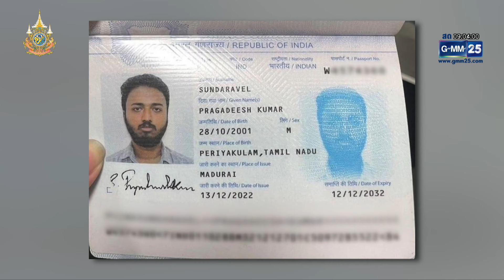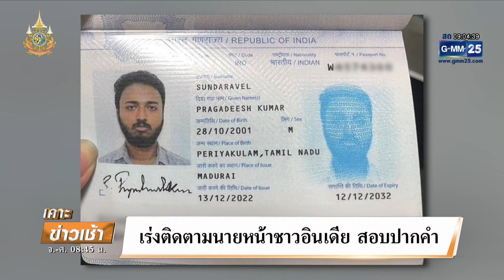เปิดวงจรปิด 2 ชายชาวอินเดียซื้อตู้แช่แข็ง ก่อนเกิดเหตุ | เคาข่าวเช้า | GMM25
กรณีพบศพถูกฆ่าหั่นศพยัดตู้แช่ ย่านบางขุนเทียน เบื้องต้น คาดว่าผู้ก่อเหตุ คือ นายจ้างชาวอินเดียของผู้ตาย ล่าสุด มีวงจรปิด จับภาพชายชาวอินเดีย 2 ราย เข้าไปติดต่อขอซื้อตู้แช่เย็น ภายในห้างสรรพสินค้าแห่งหนึ่ง